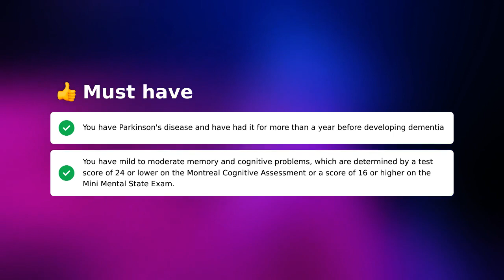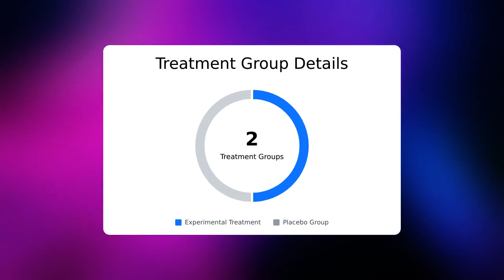Clinical Trial: Ambroxol for Parkinson's Disease (NCT02914366)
About this Parkinson's disease clinical trial:
This study is evaluating whether a medication called Ambroxol can improve cognitive and motor symptoms in people with Parkinson's disease dementia.

Timestamps:
00:00 - Quick Summary
00:13 - Study Timeline
00:28 - Eligibility Criteria
00:54 - Treatment Details
01:11 - Awards
01:25 - Trial Locations
01:33 - Discover More